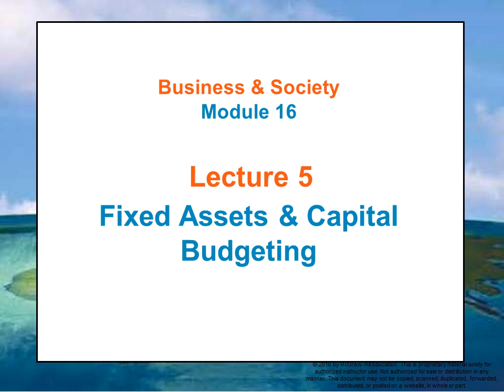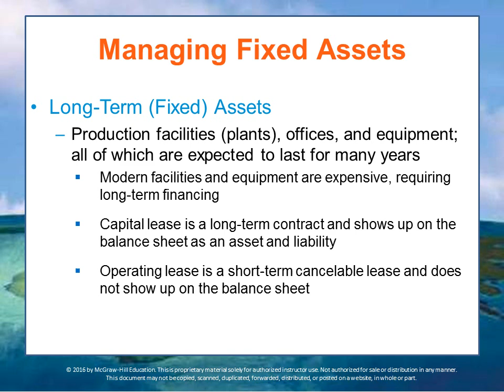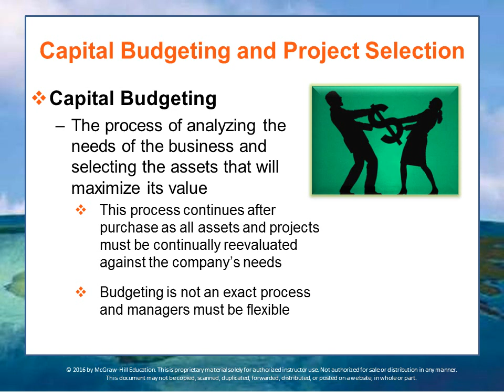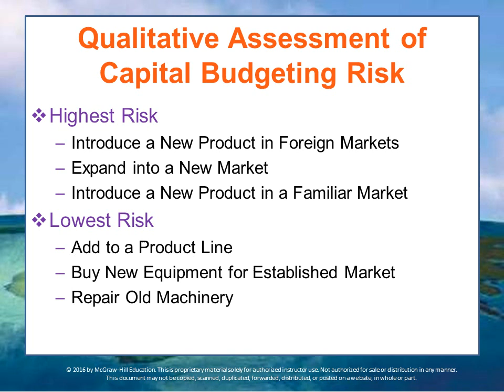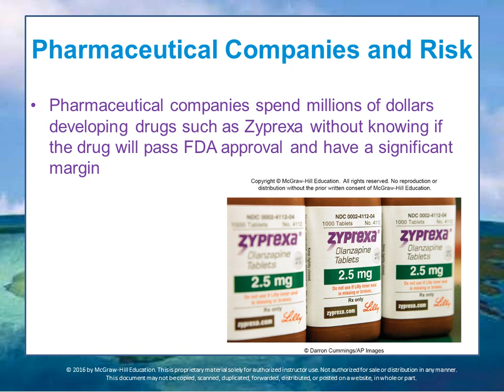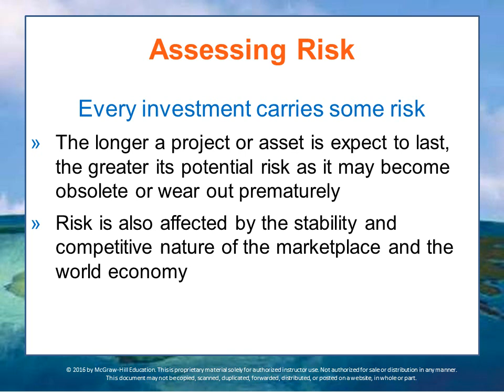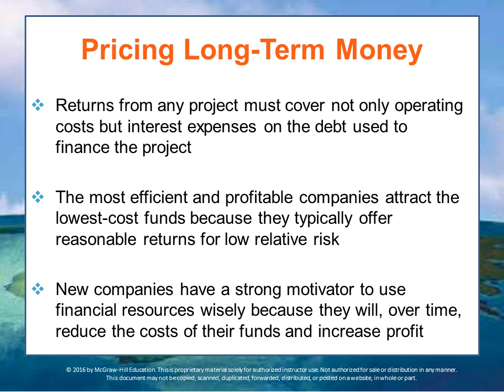BUS 162 Module 16 Lecture 5